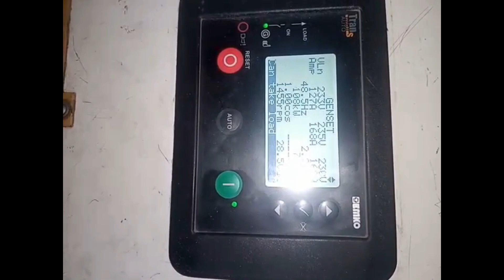Turbo charger Red Hot What is Reason??turbocharger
Turbo charger Red Hot